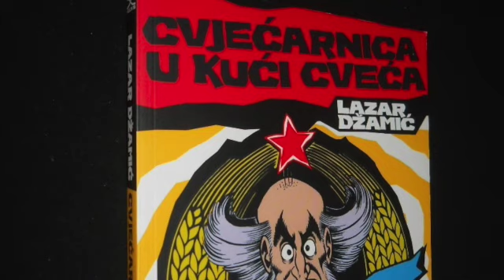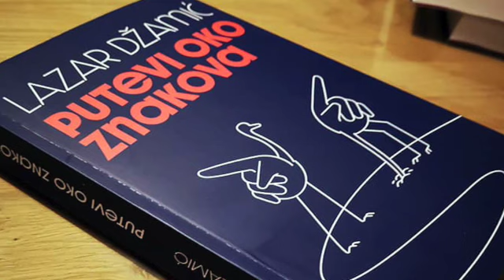"На кафи са..." Лазар Џамић - дигитални стратег, предавач и аутор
Српски сити клуб је 16-ог јанура 2021. године угостио Лазара Џамића - светског дигиталног стратега, предавачa и ауторa у оквиру серијала Српског сити клуба „На кафи са...“.

Разговарали смо о Лазаровој најновијој књизи ‘Путеви око знакова - О глупости, Бренду Европа, људској природи и фантазији емиграције’ и између осталог се осврнули на слободу говора, брендирање, и како разговарати са задртима. Такође, сагледали смо како би се јунаци Алана Форда снашли у Србији данас, како Србија изгледа након повратка, и колико се вреднују повратници.